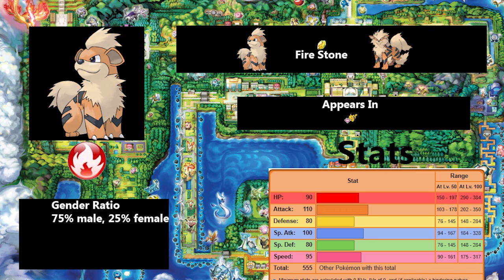Pokemon Let's Go Pikachu and Eevee - Episode 9: Crazy Eight Critical Hit!!!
This time we leave Cerulean City for bigger things to tackle now that we have two gym badges.